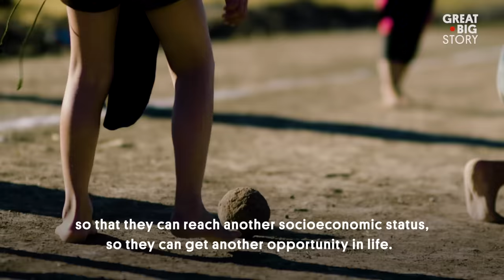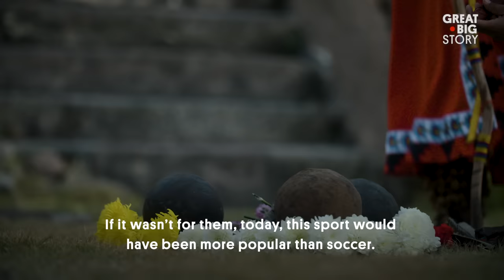Reviving a 3,000-year-old Ancient Ballgame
Long before basketball and soccer, ancient Mayans were hitting the park to play rounds of Mesoamerican ballgame. Dating back to 3000 B.C., the game was played with a solid rubber ball that could only be hit by a player’s hip. Today, in Hidalgo, Mexico, a group of athletes are determined to bring back the ancient ballgame and honor the traditions of their ancestors.